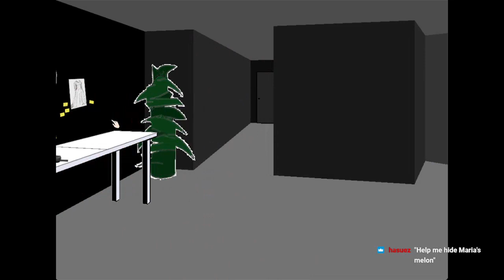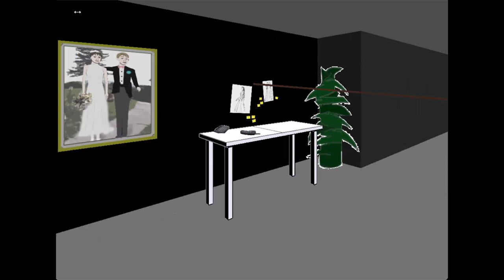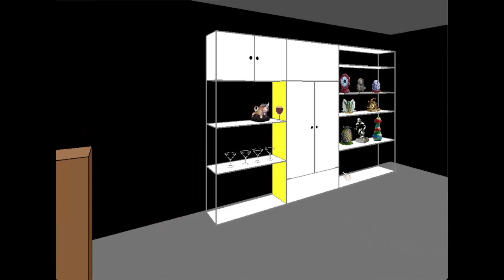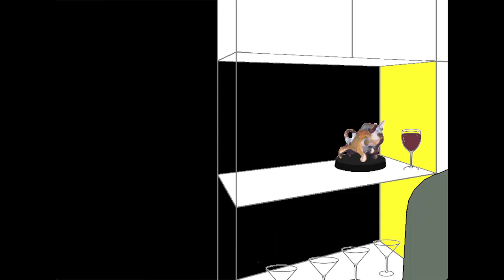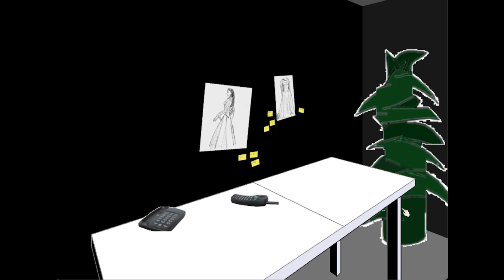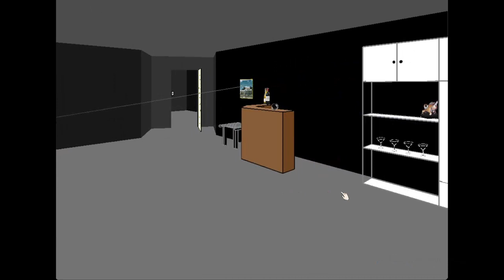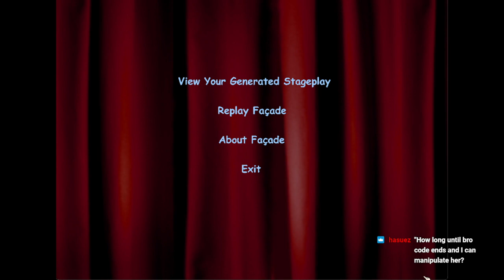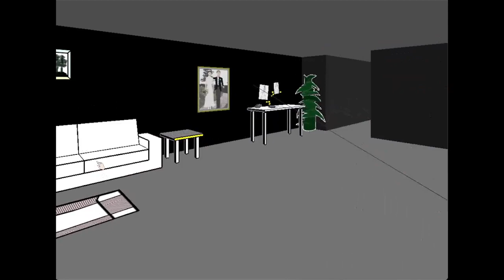Accidentally Breaking Up an AI Marriage | Facade